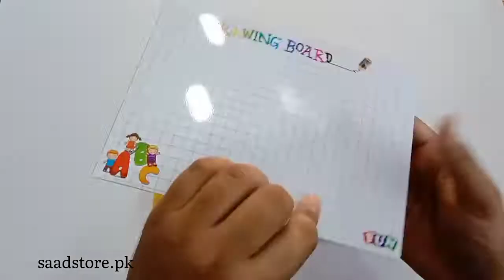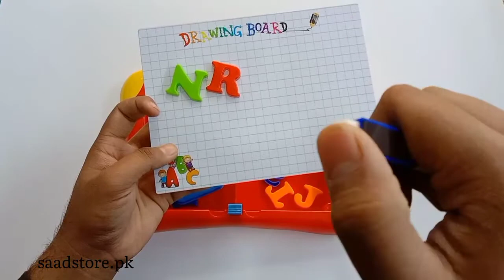magnetic learning case |Educational toy | saadstore